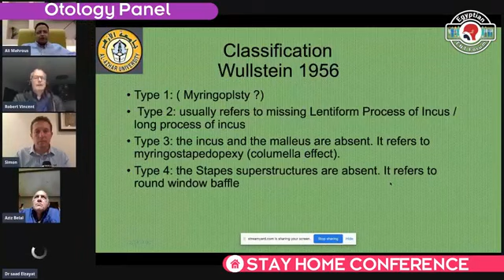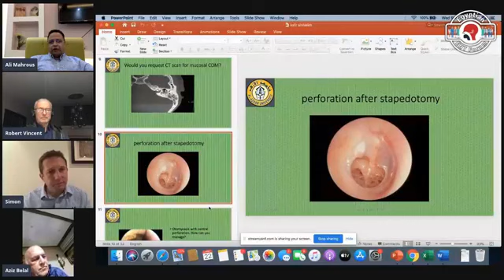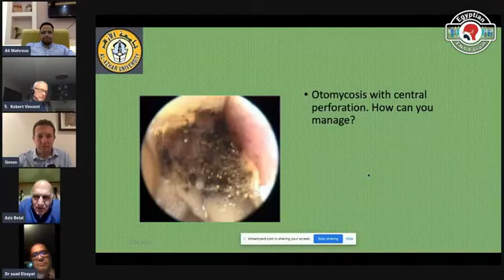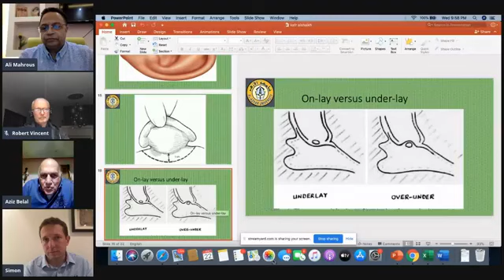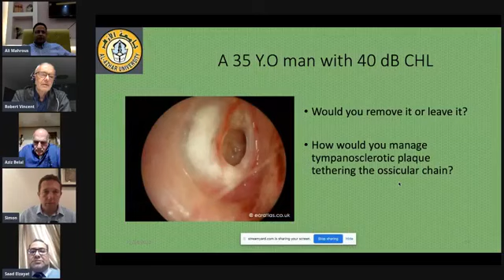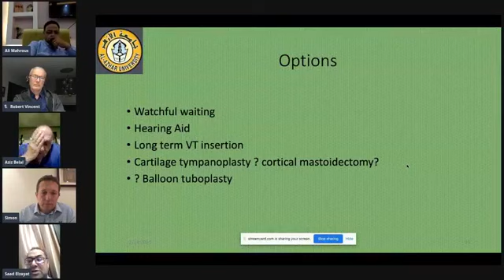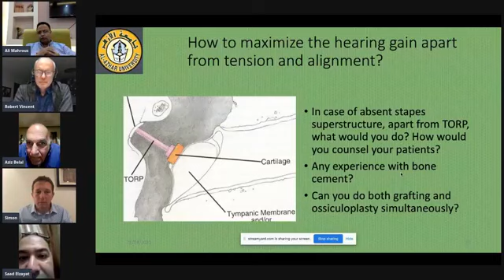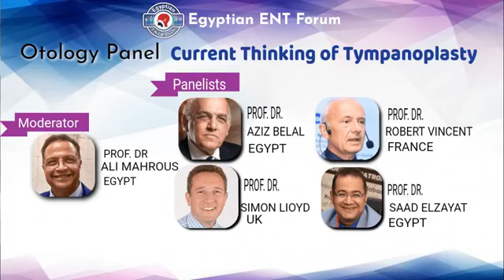International Otology Panel- Current thinking of Tympanoplasty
Presented in The Egyptian Online ENT Conference
Moderator - Prof.Ali Mahrous
Panelists: Prof. Aziz Belal (Egypt)
Prof. Robert Vincent (France)
Prof. Simon Lloyd (UK)
Prof. Saad Elzayat (Egypt)
April 2020